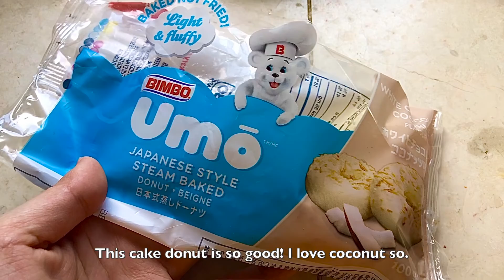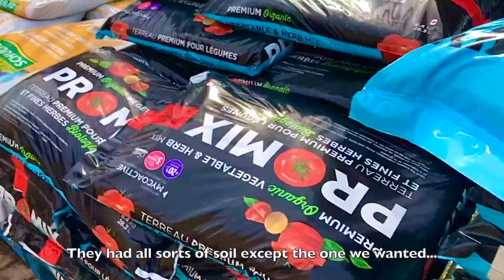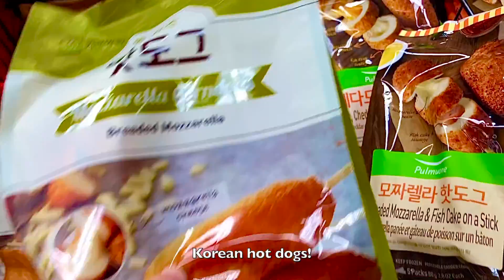Quarantine VLOG| getting vaccinated, my fav ramen recipe, Asian supermarket and more!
Hey guys! Welcome to my second Vlog! In this Vlog I take you through a day in my life during quarantine!